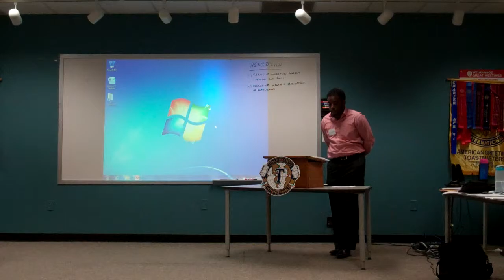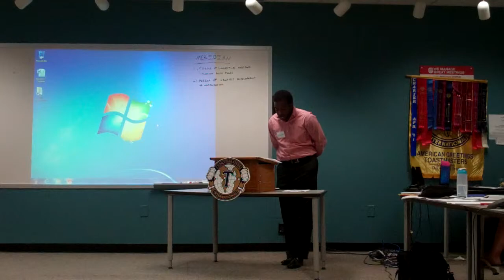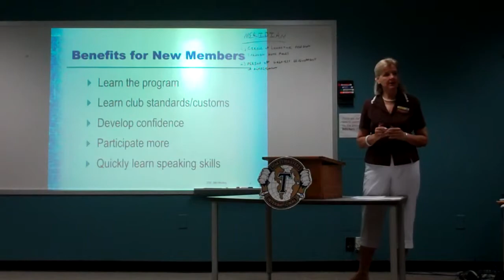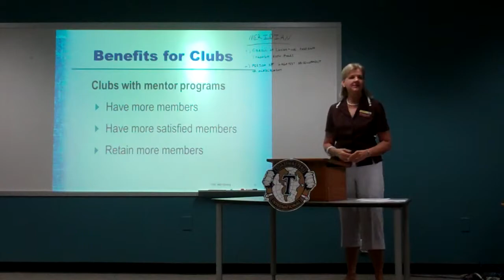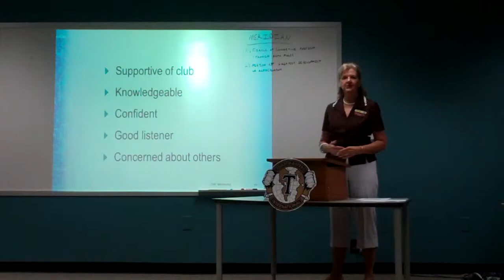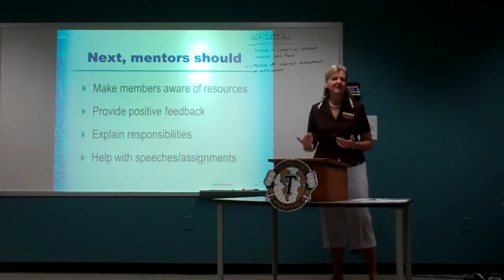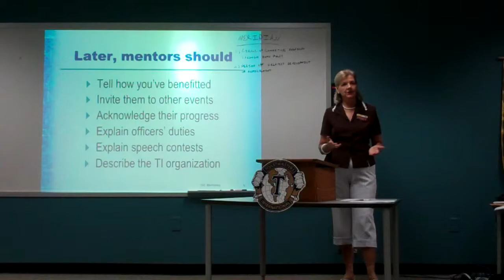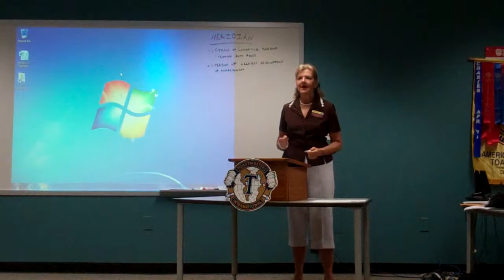AG Toastmaster Mary Anne Burrows Presents Advance Speech : "Mentoring"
Mary Anne Burrows
Advance Speech
"Mentoring"